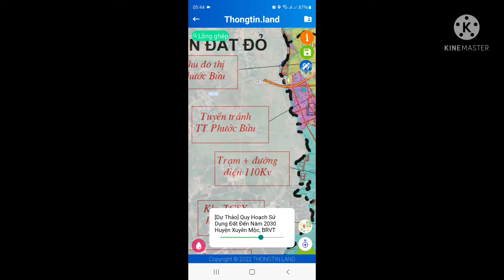Bản đồ quy hoạch Tỉnh Bà Rịa Vũng Tàu - Huyện Xuyên Mộc đến năm 2030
Chào anh, chị và các bạn,

Mình xin chia sẻ Bản đồ quy hoạch Tỉnh Bà Rịa Vũng Tàu - Huyện Xuyên Mộc đến năm 2030,

Anh, chị và các bạn quan tâm khu vực nào comment bên dưới mình sẽ sắp xếp chia sẻ nhé,

Chúc anh, chị và các bạn luôn An Lạc và Thành Công trong cuộc sống,

Thân ái!

Nhận ký gửi mua bán nhà đất Tỉnh Đồng Nai
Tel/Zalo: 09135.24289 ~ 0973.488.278